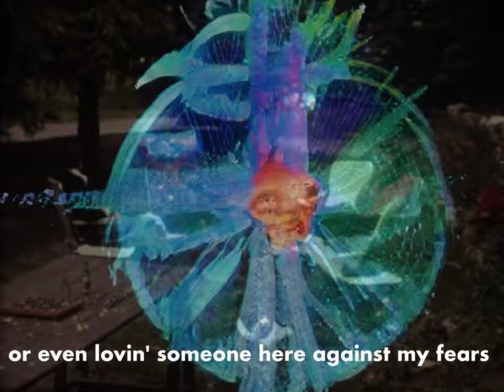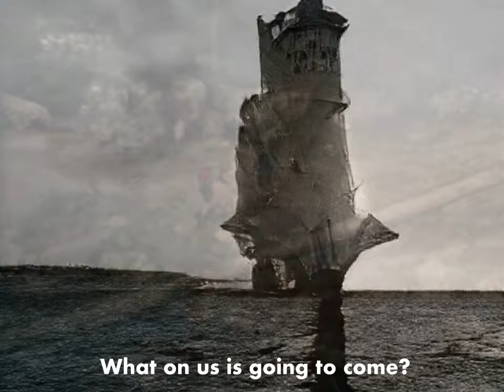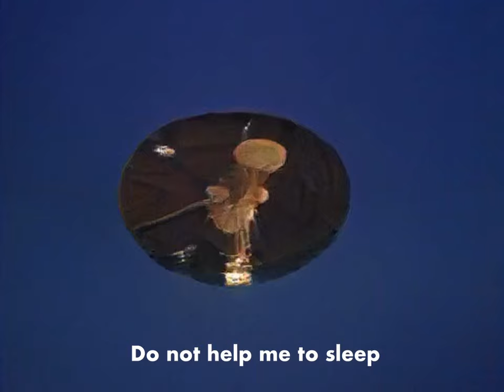Ulrich Forman - Shadows of memories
Video created and edited by Antoine de France